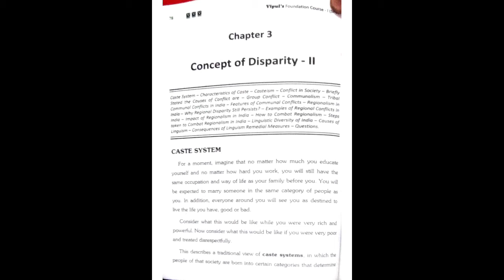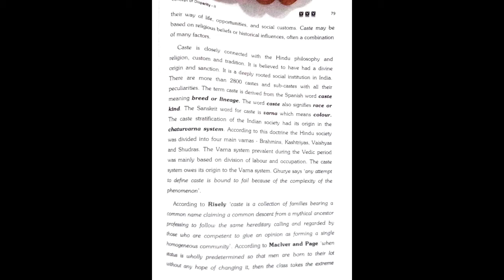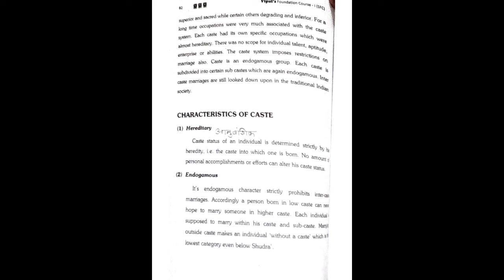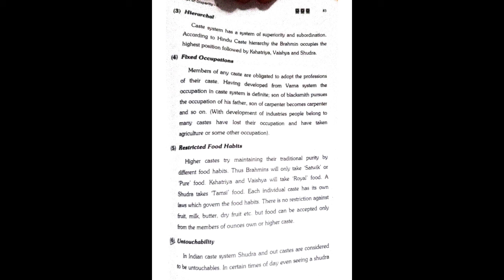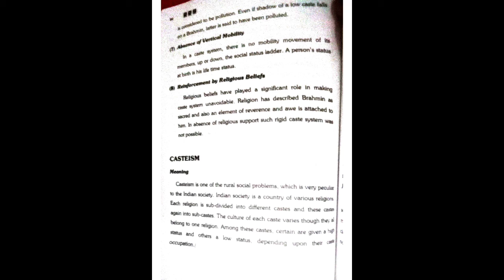FYBMS Sem 1 Foundation Course 1 Lecture 13